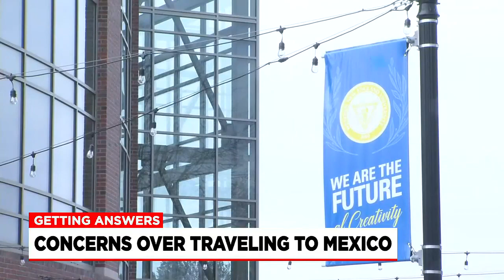Getting Answers: travel safety following kidnapping, deaths of U.S. tourists in Mexico